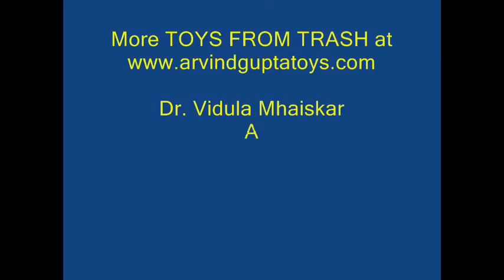CUT POTATO TURNS BROWN | Urdu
When a raw potato is cut it soon turns brown because of oxidation. To test it with an experiment you need a raw potato, a lemon and a knife.
Cut the raw potato in two halves. To experiment cover one-half potato with lemon juice. Mark the piece covered with lemon juice with blue tape. The other half is just left exposed to the air.
Then wait for a couple of hours. You’ll be surprised that the piece covered with lemon juice remains white while the one exposed to the air turns brown because of oxidation.